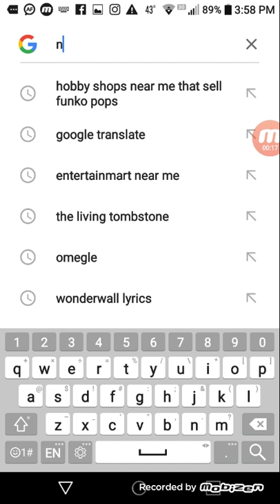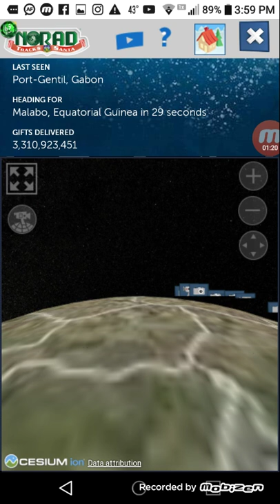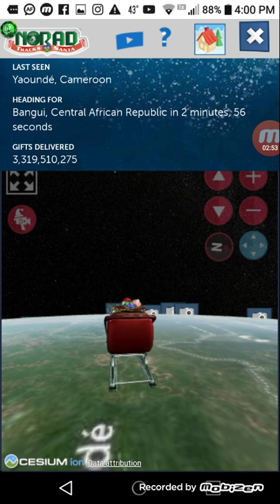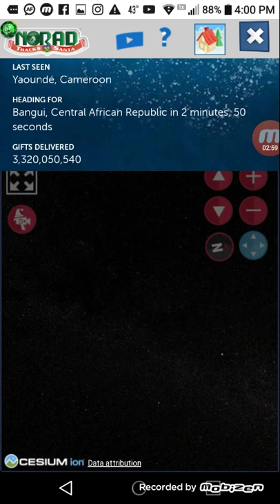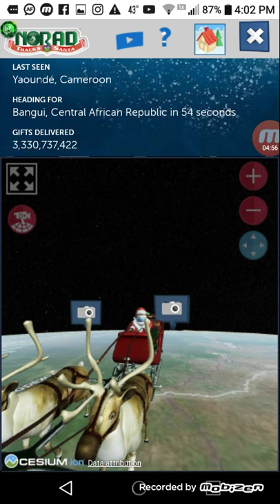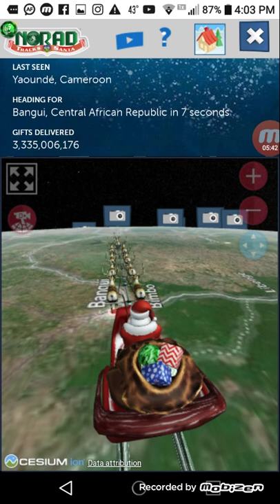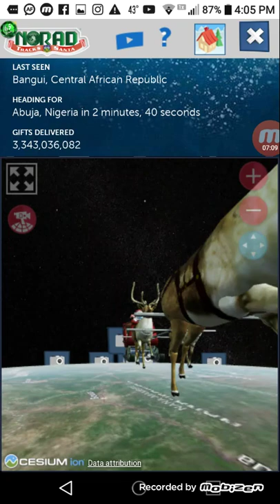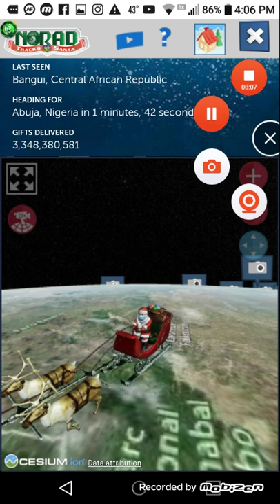NORAD Santa sniper